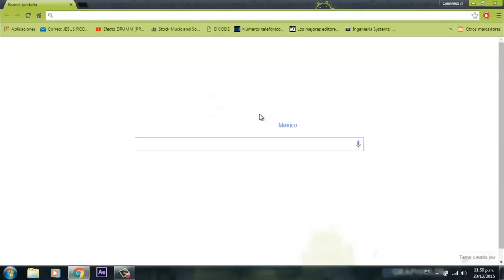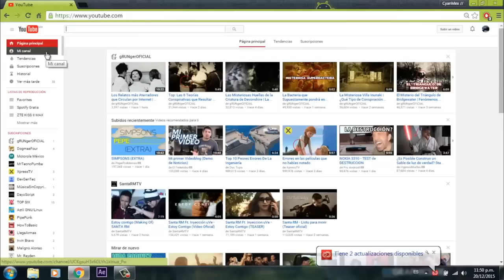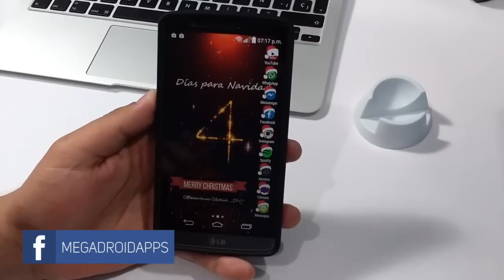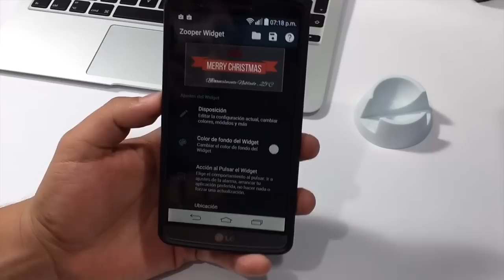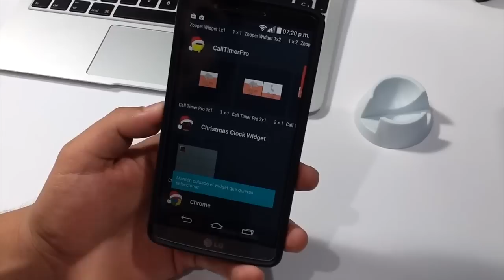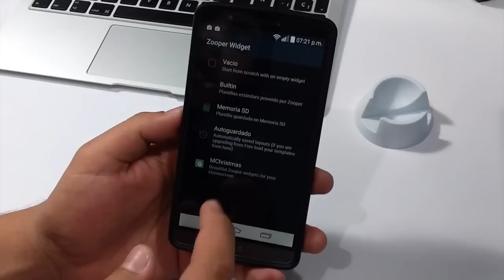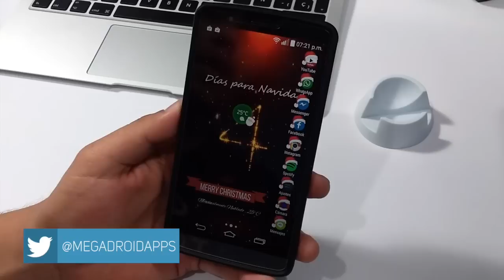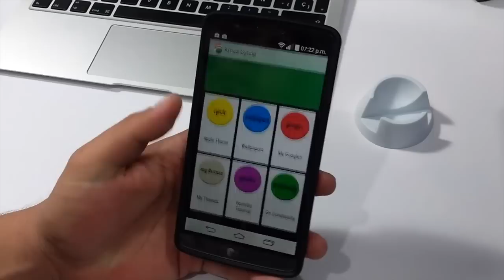Excelente Y Fantástica Personalización Navideña // MegaDroidApps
Expande

Hola amigos espero les gusten las aplicaciones que les muestro en el video